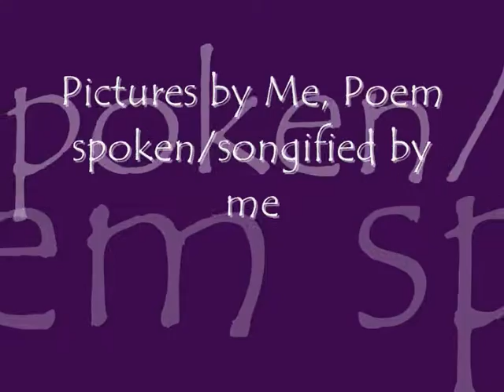Songify Experiment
This is  an experiment which could go horribly wrong. I am using the iphone app Songify. The poem is one about butterflies, author unknown..
Yesterday a butterfly
Came floating gently through the sky.
He soared up through the atmosphere
Then drifted close enough to hear.

I said, "I'd love to fly with you
And sail around the way you do.
It looks like it would be such fun
To fly up toward the summer sun.

All of the pictures were taken by me.